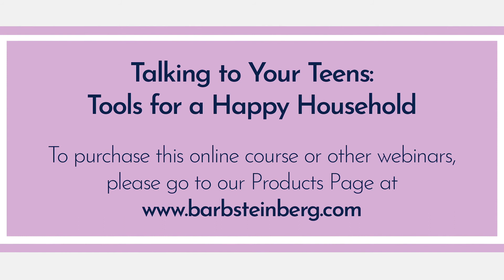Talking to Your Teens: Tools for a Happy Household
Everything I say is wrong. Every conversation ends up in a power struggle. I want to be able to talk without it turning into a fight. I want my child to be kinder, more respectful when she talks to me. I want more calm, more ease in our house. Have you said similar statements? If so, this course if for you.

Communicating with your adolescents can be challenging to say the least. I have created this course to give you effective, specific strategies to have more positive interactions with your girls and a happier household. Who doesn’t want that?

What you will learn from these five modules:

- How to communicate in a way that you both feel heard
- What is happening in the brain during adolescence that impacts communication
- Why teens respond in rude, dismissive ways
- How to negotiate your teens’ power struggles
- Barriers to listening that create poor interactions
- Phrases that lead to open, honest discussions
- 25 strategies for effective communication with your teens

I promise you after you implement some or all of these strategies from this course, you will begin to see a dramatic change in your interactions with your girls. Get ready for more feel good moments!

My name is Barb Steinberg, LMSW. I am a teen girl expert and speaker, a teen life coach and parent coach who transforms the lives of adolescent girls and the adults who care about them with practical strategies, insight, compassion and humor.

WANT MORE HELP? We have online workshops just for you!

TALKING TO YOUR TEENS:
Looking for ways to communicate more effectively with your teen? For your daughter to be kinder, more respectful? For less power struggles and arguments? Check out my e-course full of effective strategies: Talking to Your Teens: Tools for a Happy Household!

GIRLS’ FRIENDSHIPS 101:
Looking for ways to help your daughter navigate the complicated world of friendships? Check out my ultra-informative e-course:  Girls’ Friendships 101: Everything Parents Need to Know!

There are many more resources on my website!

to sign up for my monthly newsletter with new content each month, read my blog and purchase my in-depth, effective online courses to help guide you in being the best parent you can be to your sweet girls. These resources will help make parenting much easier for you!